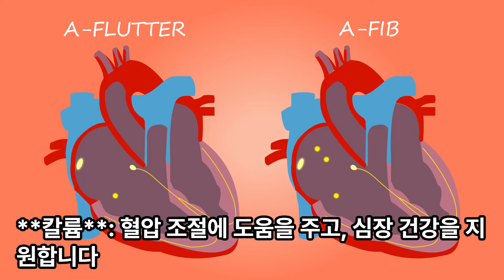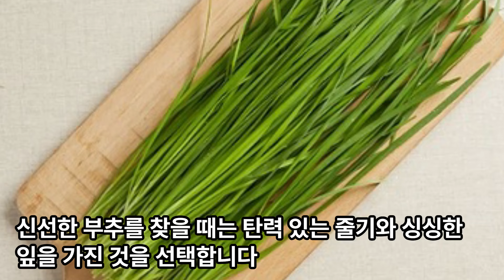부추 I 부추 효능 I 부추 맛있게 먹는 법 I 부추 먹어야 하는 이유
부추는 전 세계적으로 널리 소비되며 특유의 향과 맛으로 다양한 요리에 사용됩니다. 특히 아시아 요리에서 중요한 역할을 하며, 영양학적으로도 많은 이점을 가지고 있습니다. 이제 부추의 효능 및 영양소, 맛있게 먹는 법, 생태와 특징, 먹어야 하는 이유 및 채취 시기에 대해 자세히 알아보겠습니다.

**부추 효능 및 영양소 10가지**
**비타민 A**: 시력 건강을 지원하고, 면역 체계를 강화하는 데 기여합니다.
**비타민 C**: 항산화 작용을 하여 면역 체계를 강화하고, 피부 건강을 개선합니다.
**칼륨**: 혈압 조절에 도움을 주고, 심장 건강을 지원합니다.
**칼슘**: 뼈의 건강을 지원하고, 골다공증을 예방합니다.
**철분**: 혈액 생성을 촉진하고, 빈혈 예방에 도움을 줍니다.
**식이섬유**: 소화 시스템을 개선하고, 장 건강을 증진합니다.
**엽산**: 세포 성장과 복제에 필수적이며, 임신 중 건강을 지원합니다.
**마그네슘**: 근육과 신경 기능을 지원하며, 에너지 대사에 필수적입니다.
**알리신**: 자연 항생제 역할을 하여 건강을 증진시키고, 특정 유형의 암을 예방할 수 있습니다.
**퀘르세틴**: 강력한 항산화 및 항염 효과를 제공하여, 심혈관 질환 위험을 감소시킵니다.

**부추 맛있게 먹는 법 5가지**
**부추 전 (파전)**: 부추와 다른 재료를 섞어 밀가루 반죽에 넣고 지져 먹는 전은 고소하고 맛있습니다.
**부추 샐러드**: 신선한 부추를 다양한 채소와 함께 샐러드로 만들어 드레싱과 함께 먹습니다.
**부추 김치**: 부추를 주재료로 사용한 김치는 매콤하고 아삭아삭한 맛이 일품입니다.
**부추 무침**: 데친 부추를 간장, 고추가루, 마늘, 참기름으로 양념하여 무칩니다.
**부추와 함께하는 볶음 요리**: 부추를 다양한 볶음 요리에 넣어 풍미와 영양을 더합니다.

**부추 생태와특징**
부추는 아메랄리스과에 속하는 다년생 초본 식물로, 특유의 강한 향과 맛이 특징입니다. 주로 온화한 기후에서 잘 자라며, 비교적 적은 관리로도 잘 성장합니다. 부추는 봄과 가을에 가장 잘 자라며, 긴 잎과 작은 흰색 꽃이 특징입니다.

**부추 먹어야 하는 이유**
**영양가가 높음**: 다양한 비타민과 미네랄이 함유되어 있어 전반적인 건강을 증진합니다.
**면역 체계 강화**: 비타민 A와 C가 풍부하여 면역 체계를 강화하고 질병으로부터 보호합니다.
**소화 건강 개선**: 식이섬유가 풍부하여 소화를 촉진하고 장 건강을 개선합니다.
**항염 및 항산화 효과**: 자연적인 항염 및 항산화 성분이 염증을 감소시키고, 전반적인 건강을 지원합니다.

**부추 채취시기**
부추는 주로 봄과 가을에 수확하기 가장 좋은 시기입니다. 이 시기에 부추는 가장 연하고 맛이 좋으며, 영양소도 풍부합니다. 신선한 부추를 찾을 때는 탄력 있는 줄기와 싱싱한 잎을 가진 것을 선택합니다.

부추는 그 독특한 맛과 풍부한 영양소로 다양한 요리에 활용될 수 있으며, 건강한 생활을 위한 좋은 선택이 될 수 있습니다.